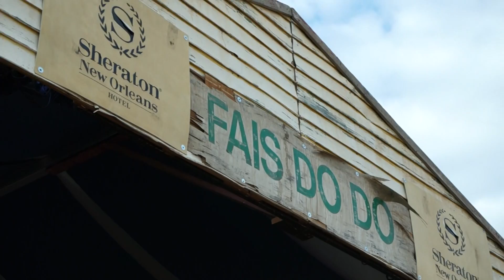The Lost Bayou Ramblers "Pine Grove Blues" Live at Jazz Fest